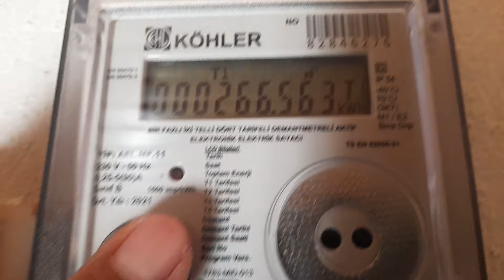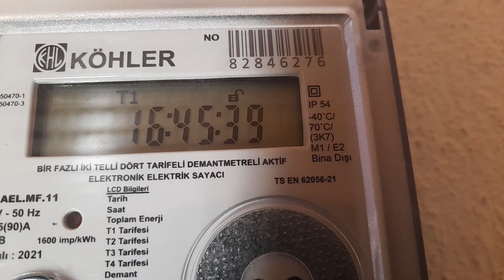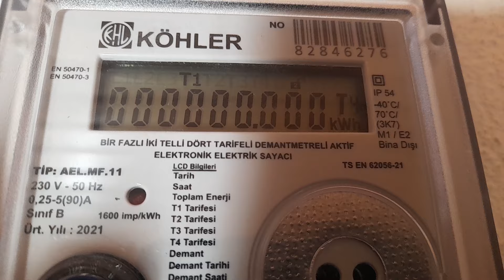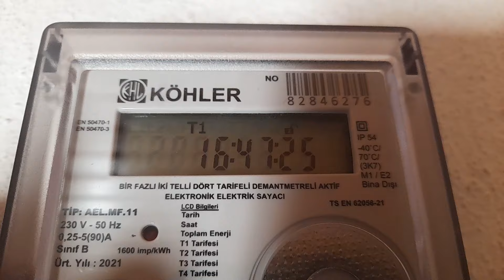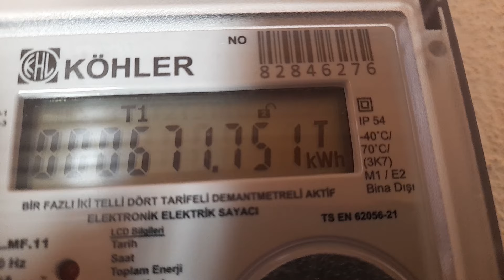Süzme sayaç hesaplama nasıl yapılır elektrik saati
Süzme sayaç hesaplama nasıl yapılır. Elektrik saati kw nasıl hesaplanır. süzme ara saat kw nasıl bakılır anlaşılır. T harfine kadar bas yada bekle T harfi Toplam Total kw demektir. T1 gündüz T2 akşam T3 gece kullanılan kw demektir